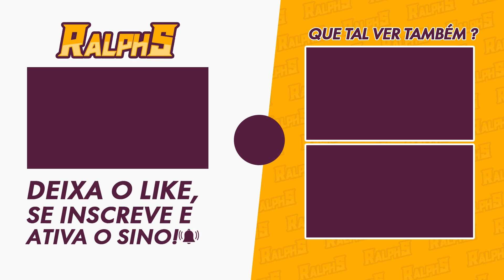EVENTO: ESTUDOS SOBRE LUZ E SOMBRA - DIA 4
Bora pro quarto dia do evento aqui no Genshin tirando fotinhas por ai.

🎥MEUS EQUIPAMENTOS
-2x Memória Kingston DDR4 4GB